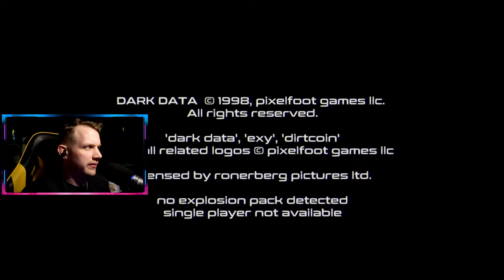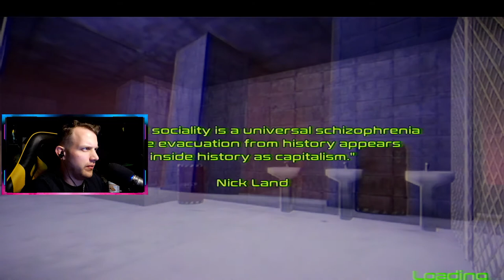Dark Data Gameplay and Review - Similar to Perfect Dark - FUN GAME! - NEEDS CAMPAIGN & ONLINE!!!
Hey guys, I just came across this cool Multiplayer Shooter that is very similar to Perfect Dark. Check it out!!

EDIT: I realized this game sells for $20 on Steam, [not $5 as I mentioned in the video]

I forgot I had got it on a steam sale! Still worth it, but would be more appropriately priced at $5-$10!